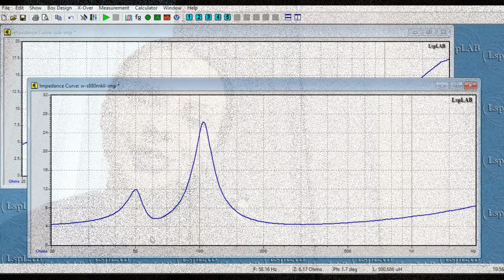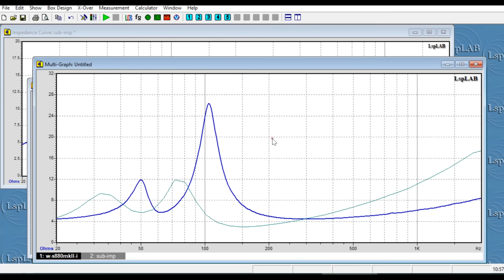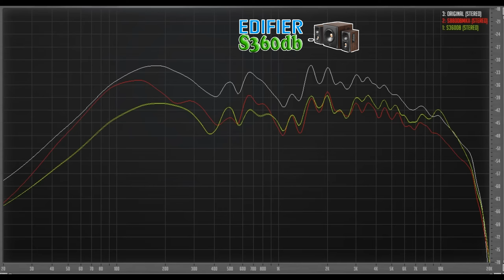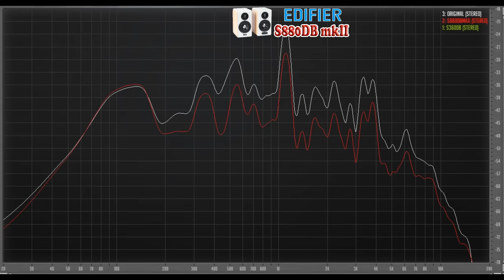Катя разбивает S880mkII об S360DB...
Очередной баттл колонок, между Edifier S880mkII и трифоником S360DB на сей раз проведет Катя, а я лишь дополню графиками импеданса и парой слов... Несмотря на фатальное различие концептов, битва не будет в одни ворота, предположу, что мнения разделятся...
0:00:00 Сравнение
0:04:25 Графики импеданса
0:05:25 Jazz In Paris -Media Right Productions
0:05:59 Moonlight_Haze -Bird Creek
0:06:34 Smoke Silent -Partner
0:07:12 Two Step -Huma-Huma
0:07:53 Triangles -Silent Partner
0:08:35 The Fiery Furnace -Ethan Meixsell
0:09:23 Angel of Mercy -Ethan Meixsell
0:10:17 Earthly Destiny - Sir Cubworth